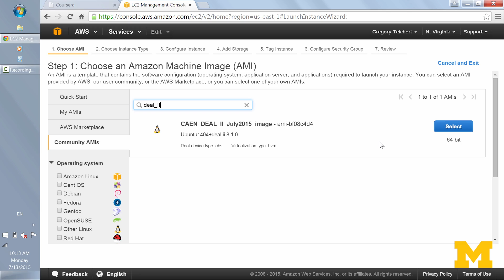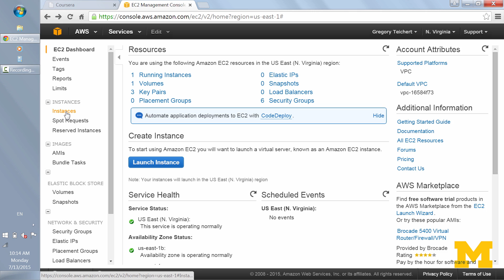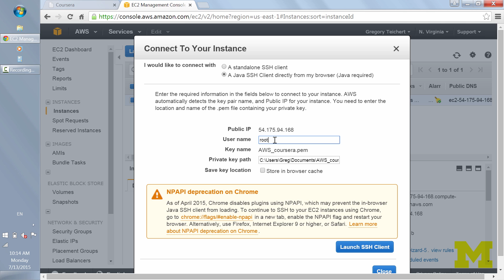03.06ct2. Correction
A lecture from Introduction to Finite Element Methods. Instructor: Gregory Teichert. University of Michigan. View course on Open.Michigan: